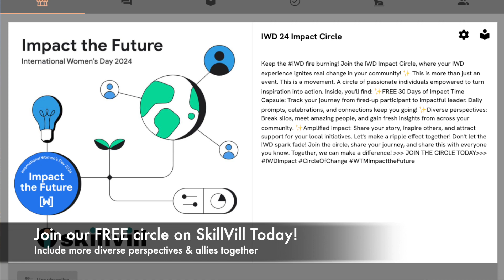Impact the Future: Power of Community & Collaboration with Oyoenisai Andrew-Essien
Unlocking Potential: Empowering Girls in STEM Through Lifelong Learning & Collaboration
Meet Oyoenisai Andrew-Essien, fellow Google WomenTechMaker Ambassador, iamremarkable Platinum Facilitator, and leading STEM Advocate as she share the skills that have transformed her own journey into tech.

This conversation between Google Woman Techmaker Ambassadors as they discuss Oyoenisai Andrew-Essien's career paths and her passion for encouraging women to get into STEM fields (Science, Technology, Engineering, and Mathematics).

Key Take Aways:
Oyoenisai Andrew-Essien has a background in agriculture, marketing and IT.
She transitioned careers and is now learning new skills to become a front-end engineer.
She volunteers her time to create awareness about careers in STEM fields for women.
She hosts workshops IamRemarkable to help people gain confidence and share their achievements.
She believes that collaboration and community are essential for success in STEM fields.

This IWD WTMImpactheFuture feature was brought to you with the support of Google Women TechMakers & Google Developer Groups

Join our LIVE meetup on April 30th in our IWD Impact the Future circle
Focuses on taking action to create a more equitable future
It's FREE to join!

If you're looking to go beyond social media discussions and make a tangible difference, this circle seems like a great opportunity. To learn more about how to connect, collab and level up together year round for International Women's Day & check out more